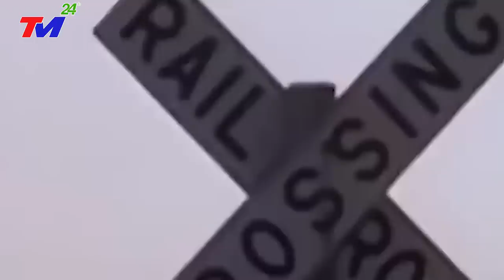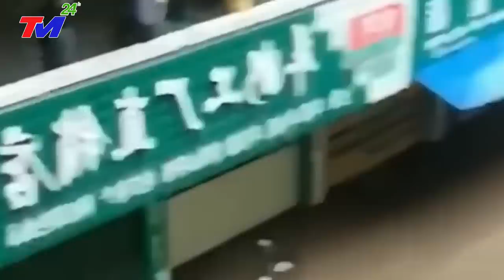🔴Tin Khủng 16/8 - VỠ DẬP ~ NGÀY TậnThẾ ở ĐẬP TAM HIỆP - Bão Mới Đổ Bộ, Giật Cấp 17 Sóng Thần Cao 72M